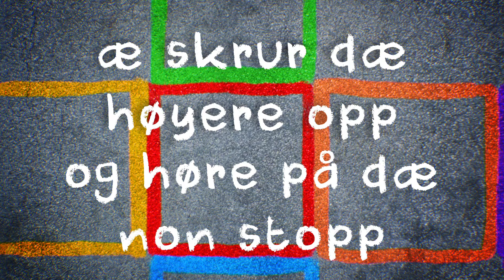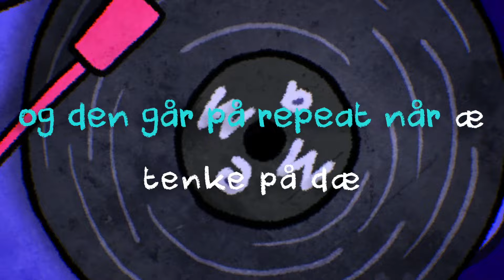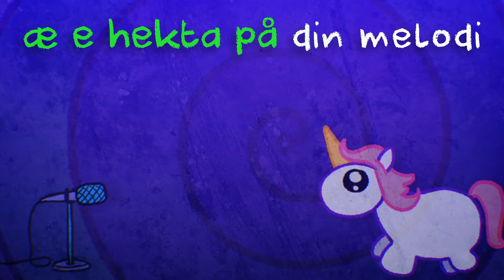emma - Fått deg på hjernen (Karaoke Version)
Watch the official music video for "Fått deg på hjernen"

Video by: Peter Spence, Putty Studios

LYRICS "FÅTT DEG PÅ HJERNEN"

æ skrur dæ høyere opp
og høre på dæ non stopp
for æ kan ikke få nok av dæ (æ har fått dæ på hjernen)
tida fyker forbi
det hakke nåkka å si
æ våkna opp med et smil
fordi (æ har fått dæ på hjernen)
tankan tænkes i takt
henda klappe om kapp
det dæ æ tænke på dag og natt
(æ har fått dæ på hjernen)

æ e hekta på din melodi
og den går på repeat når æ tenke på dæ
æ e hekta på din melodi, den er non stop energi
har dæ på hjernen, det går

BAM BAMBA’BAM BAMBA’ BARARAPBAM BAM

blått hav og himmeln e klar
vi ska på stranda i dag
for alt e gøy når vi e i lag
du kjøpe is til oss to får mæ tå skinn som en sol
nynne på dæ, du e mitt idol
vi to ba’ finn på no-sprell
fra mårran til det blir kveld
går rundt og rundt som en karusell